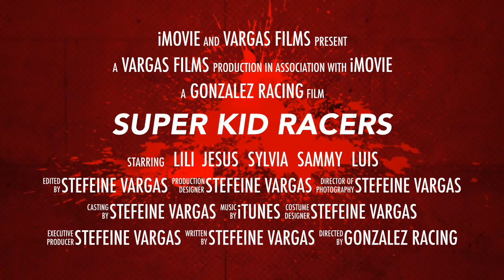Super Kid Racers